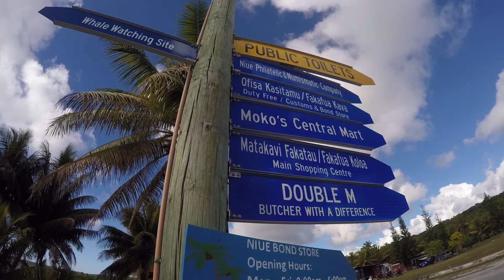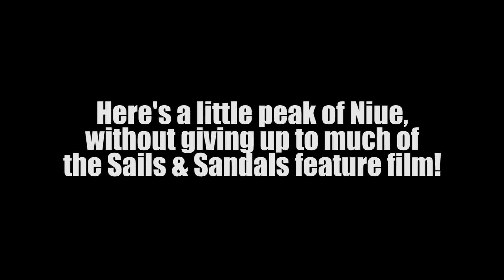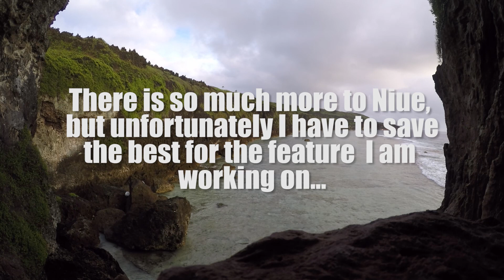Short Stop VLOG Episode 23 "Niue"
In this episode we explore the island of Niue, an island full of whales, caves, and awesome times!